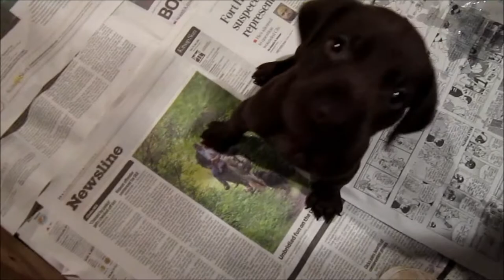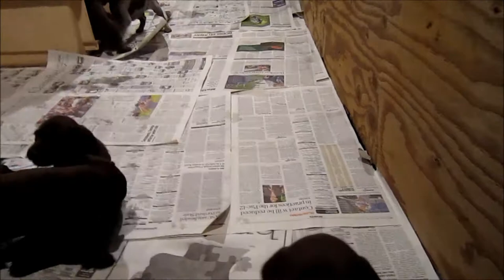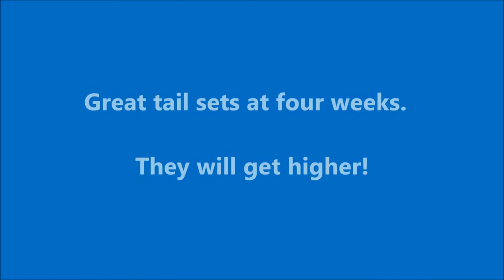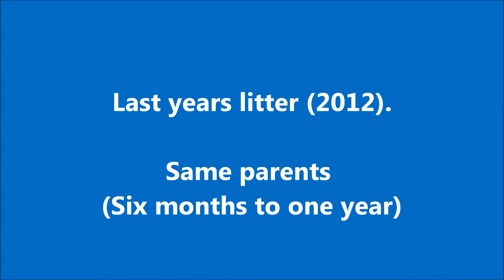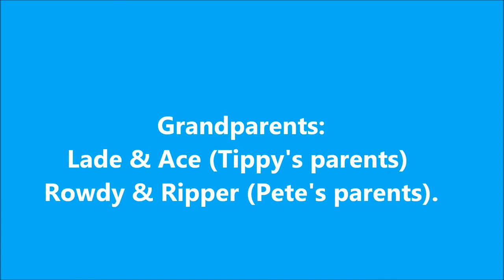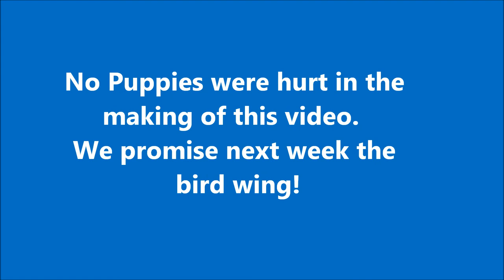Tippy & Pete Puppies. 7/7/13. Movie #4. Week 4 to Week 5.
Robert Holcomb (HOF in GSPCA) of Radbach Kennels had over a 100 Field Champions.  Video: Puppies learning how to use the steps at four weeks!